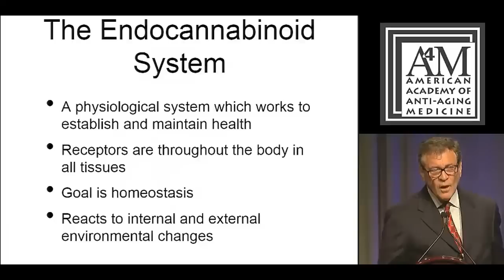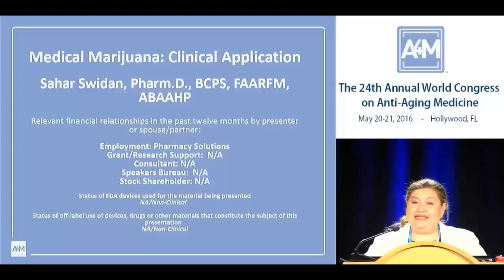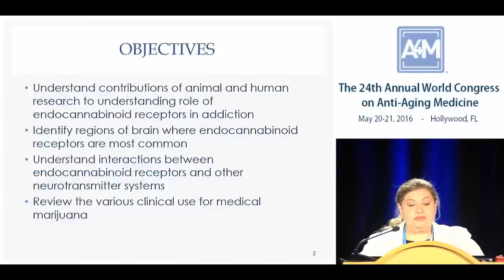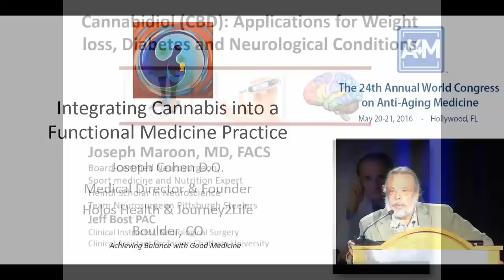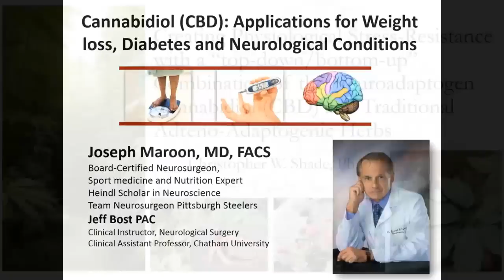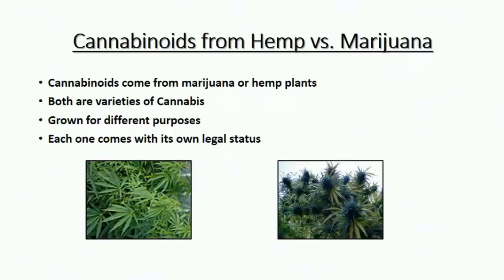Samples from Cannabis, Cannabidiol and Wellness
Recorded at the A4M World Congress on Anti-Aging Medicine conferences